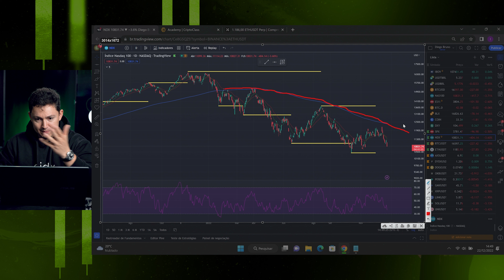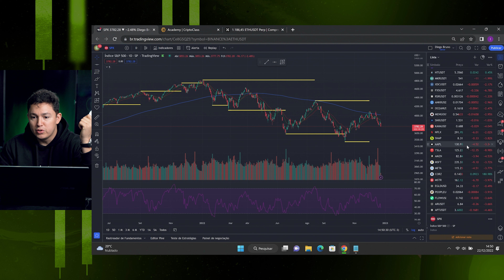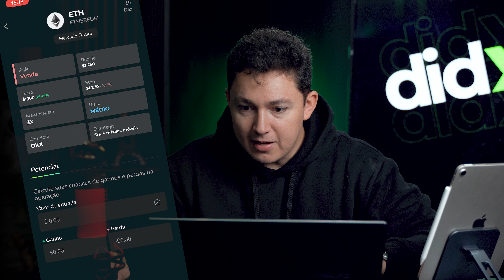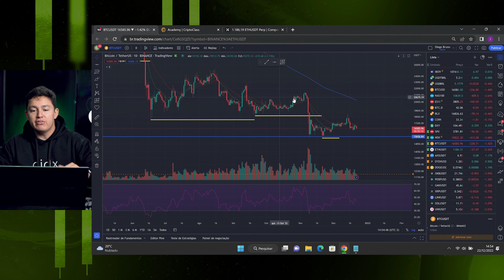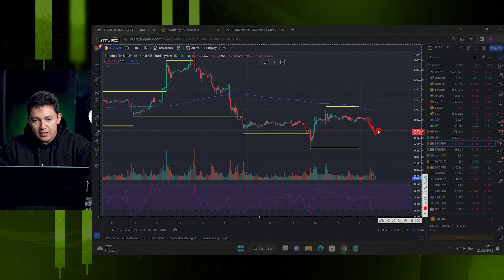⚠️ CUIDADO: O BITCOIN VAI DERRETER POR CAUSA DISSO!!